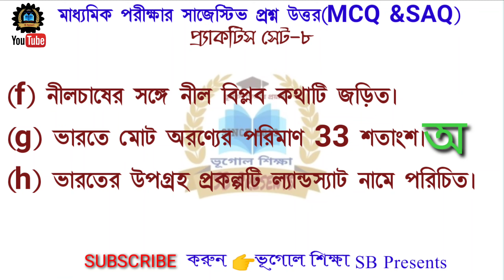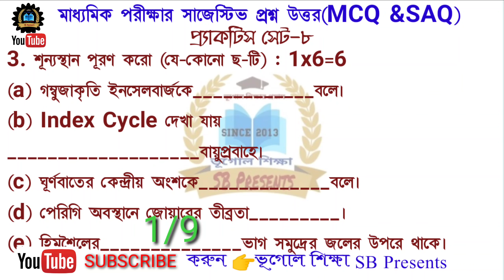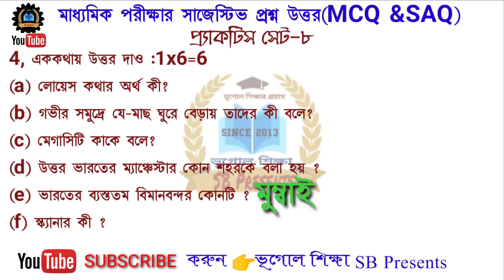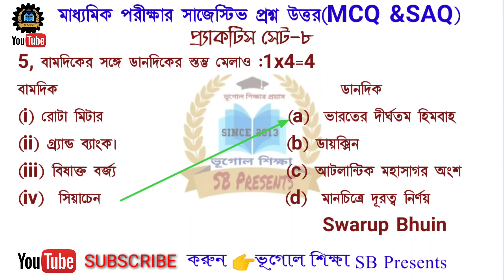Madhyamik Geography model practice set 8/ মাধ্যমিক প্রস্তুতি 2021/৩৬ নম্বরের মডেল প্র্যাকটিস সেট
মাধ্যমিক প্রস্তুতি 2021 :-   Madhyamik 2021 mcq practice set 8 questions and answers
 বিষয়-ভূগোল ||

💯✅সম্পূর্ণ ভিডিও টি দেখুন ও ভিডিওর মধ্যে দেওয়া PASSWORD🔒 দেওয়া আছে। পিডিএফ ওপেন করার জন্য PASSWORD🔓ব্যাবহার করুন🙏🙏

প্রিয় ছাত্র-ছাত্রীরা,
আজকের আলোচ্য বিষয়:-Madhyamik 2021 mcq saq  set 8 questions and answers এছাড়াও 👉 ভারতীয় কৃষির প্রধান প্রধান বৈশিষ্ট্য গুলো কি কি,
👉অরণ্য সংরক্ষণের উপায় গুলি কি কি ||  সামাজিক বনসৃজন  ও তার উদ্দেশ্য ।👉  ভারতের স্বাভাবিক উদ্ভিদের শ্রেণীবিভাগ
✍️বহুমুখী নদী পরিকল্পনা|| multipurpose river valley Project
 || class 10 geography ||
 ✍️ভারতের কৃষিতে জল সেচের প্রয়োজনীয়তা,
✍️ভারতের হ্রদ, জলাশয় ও খালের বন্টন ,
✍️The_Coastal_plain_of_India: western and eastern / ভারতের পশ্চিম উপকূল ও পূর্ব উপকূলের সমভূমি
geographyonlineclass, ✍️উত্তর_ভারতের_নদনদী_ও_দক্ষিণ_ভারতের_নদনদীর_মধ্যে_পার্থক্য , ✍️Causes of soil erosion/ WBBSE/ Class10 geography/ ✍️মৃত্তিকা ক্ষয়ের কারণ , ✍️মৌসুমী_বায়ু_ও_ভারতের_ঋতু_বৈচিত্র্য, ✍️দক্ষিণ_ভারতের_নদনদীর_পরিচয়, ✍️উত্তর_ভারতের_নদনদীর_বিবরণ ,
✍️দৈর্ঘ্য_বরাবর_হিমালয়_পর্বতের_ভূপ্রকৃতি, ✍️প্রস্থ বরাবর হিমালয়ের ভূপ্রকৃতি, ✍️ওজোন_স্তরের_ধারণা, গুরুত্ব_এবং_বিনাশের_কারণ_ও_তার-প্রভাব , ✍️বায়ুমন্ডলের Heat_and_temperature টপিকের ওপর প্রথম পর্ব, দ্বিতীয় পর্ব, তৃতীয় পর্ব ও বিশ্ব উষ্ণায়ন ও তার প্রভাব এবং বায়ুমণ্ডলের স্তরবিন্যাস, ✍️বায়ুর চাপ বলয় ও নিয়ত বায়ুপ্রবাহ নিয়ে আলোচনা করেছি। তোমরা এই ভিডিওগুলি মনোযোগ সহকারে দেখো। যদি কোন জায়গায় বুঝতে অসুবিধা হয়ে থাকে তাহলে অবশ্যই কমেন্ট বক্সে গিয়ে কমেন্ট করে জানাও। তাছাড়া ভিডিওগুলি তোমাদের কেমন লেগেছে অবশ্যই কমেন্ট করে জানাবে। তা না হলে আমি বুঝতে পারবো না যে ভিডিওগুলি তোমাদের উপযুক্ত তৈরি হয়েছে কিনা।
কারণ প্রতিনিয়ত এখানে প্রতিটি চ্যাপ্টার অনুযায়ী সম্পূর্ণরূপে আলোচনা করা হবে।

এখানে তোমরা হোয়াটসঅ্যাপ গ্রুপ এ যুক্ত হয়ে যাও নিচে দেওয়া লিংকে ক্লিক করে👇👇👇